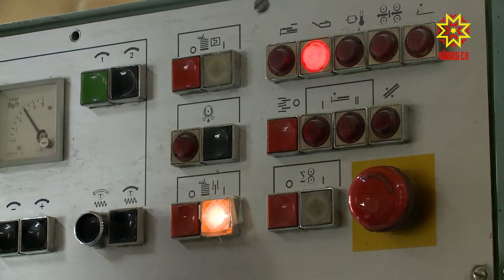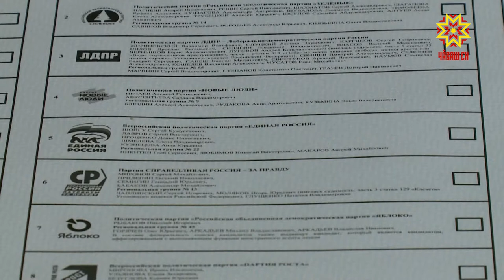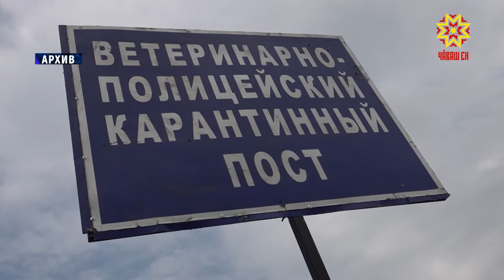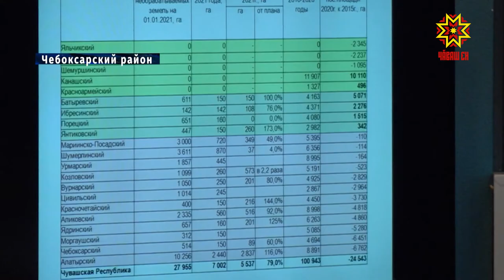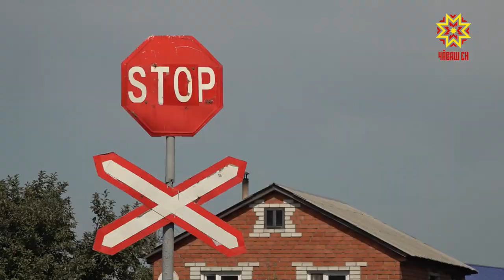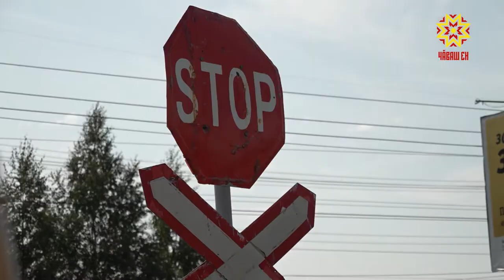Республика 20.08.2021 на русском языке. Вечерний выпуск